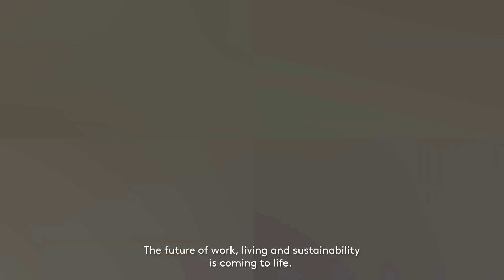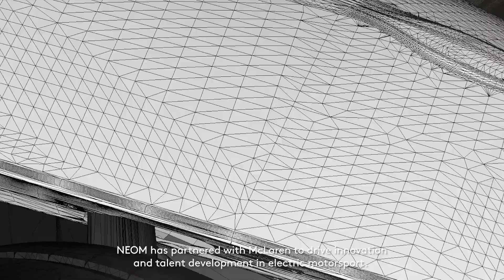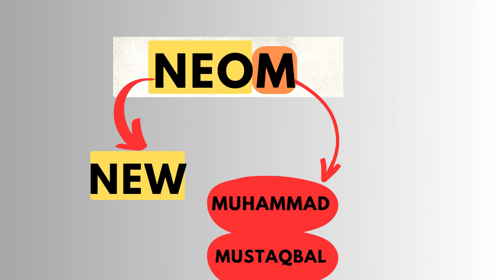NEOM Is real | Construction update| SaudiArabia Future city| Technology|2045 science and technology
welcome to the world of 'Nature Science and Technology :
NEOM is real , Saudi Arabia future city technology
construction of the line project
Location: The Line is planned to be situated in the northwestern region of Saudi Arabia, along the Red Sea coast, offering stunning natural landscapes and access to the sea.Sustainable and Smart City: The Line is designed as a sustainable and technologically advanced city, featuring cutting-edge infrastructure and smart technologies to enhance the quality of life for its residents. Zero-Carbon Emission: One of its standout features is the commitment to be a zero-carbon-emission city, powered entirely by renewable energy sources, such as solar and wind power.
 Linear Design: As the name suggests, The Line is characterized by its linear urban layout, with a major focus on preserving nature and reducing urban sprawl. The city will stretch in a straight line for approximately 170 kilometers.Transportation: The city aims to minimize the need for private cars by implementing a high-speed public transportation system. This will help reduce traffic congestion and pollution. Innovation Hub: The Line intends to become a hub for innovation, research, and development in various fields, including AI, biotechnology, and renewable energy.
 Economic Opportunities: The project aims to attract both domestic and international investments, creating numerous job opportunities and economic growth in the region. Quality of Life: The city emphasizes a high quality of life for its residents, with green spaces, cultural amenities, and a strong focus on well-being. Tourism and Recreation: Its location by the Red Sea and the surrounding natural beauty make it an attractive destination for tourists and outdoor enthusiasts
MY VIDEO TOPICS:
 🗺 technology:• science technology
📘 History:• History Education
📘 Geographic history
🔬 Science:• Science
☠ Mystery:• Mystery Videos
 📘Nature: Nature
 saudi arabia the line
 saudi arabia neom
indian youtuber
khan sir
khan sir patna
neom city
neom project
neom city saudi arabia tamil
the line project saudi arabia hindi
the line project in hindi
saudi arabia
saudi
arabia
mohammed bin salman
neom initiative
neom
NEOM
What Is NEOM
KSA NEOM
 NEOM Future City
Smart City NEOM
Sustainable Urban Transport
Accelerator of Human Progress
NEOM Well Being
THE LINE
NEOM City Construction
ducky bhai
This is NEOM
The future of technology
1 trillions dollar plan
Is it possible
NEOM Is it real
Smart City NEOM
Sustainable Mobility
Sustainable Urban Transport
NEOM Well Being
THE LINE 2045
NEOM City Construction
Sustainable Living
Sustainability
Discover NEOM
saudi arabia in urdu
Neom The Future City
 2021
dajjali fitna
FACEBOOK of nature in technology